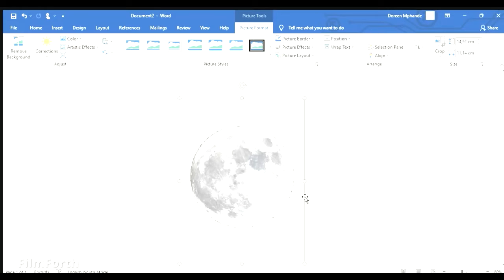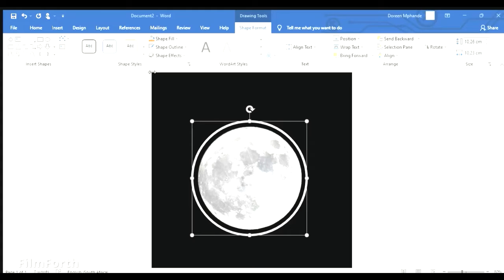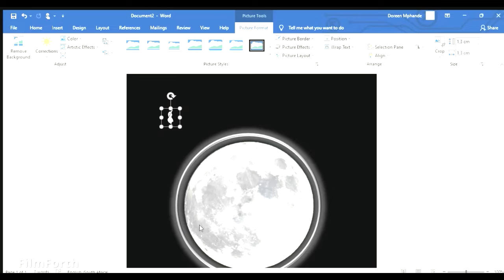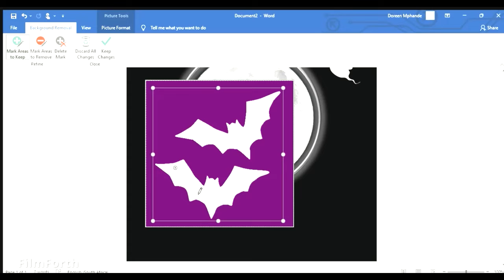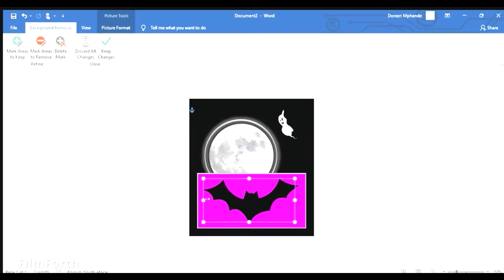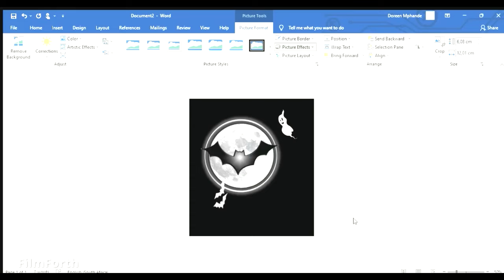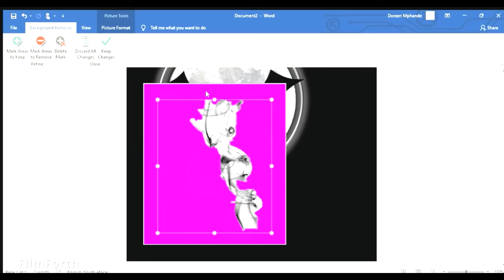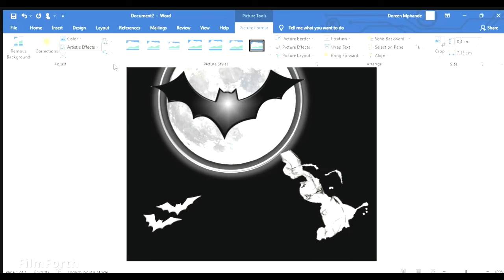How to |Birthday Invitation| on MS Word| Enchanted |Part 1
Learn how to make your own elegant & classy Birthday Invitation. If you enjoyed the video, please a like.